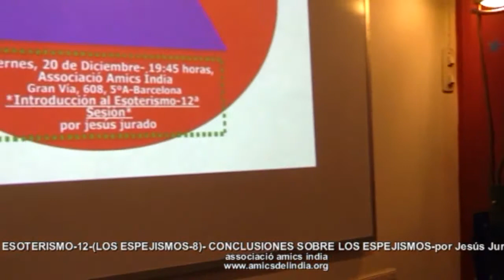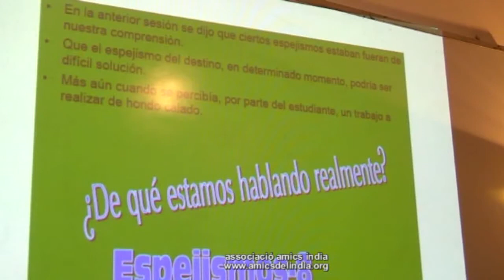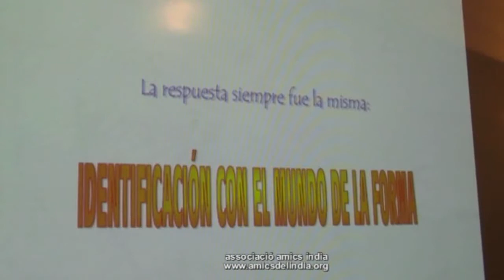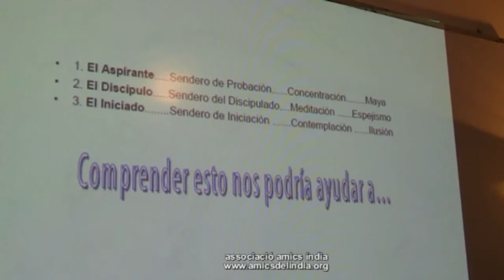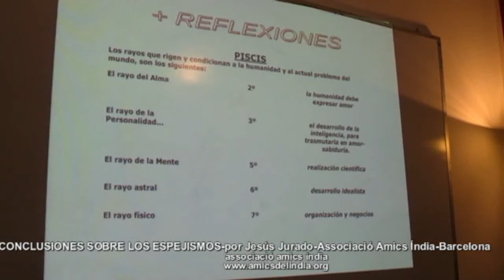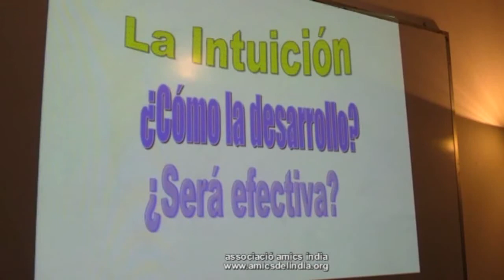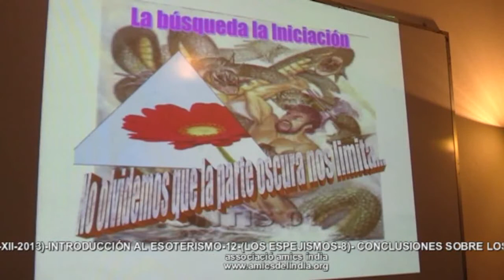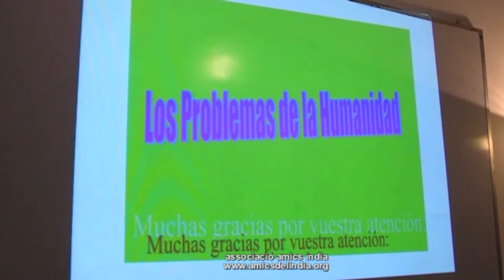(20-XII-2013)-INTRODUCCIÓN AL ESOTERISMO-12-(LOS ESPEJISMOS-8)-por Jesús Jurado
(20-XII-2013)-INTRODUCCIÓN AL ESOTERISMO-12-(LOS ESPEJISMOS-8)- CONCLUSIONES SOBRE LOS ESPEJISMOS-por Jesús Jurado-Associació Amics Índia-Barcelona;

Exposición por parte del conferenciante jesús jurado del tema del esoterismo; también conocido como filosofía esotérica. Los Maestros, el Maestro Interior, el Alma; las preguntas de la Esfinge; el Oráculo de Delfos. Los misterios de la antigüedad; el peregrinar del Alma; la búsqueda de la Conciencia. En definitiva una exposición más llana y alejada de los cánones tradicionales al uso. El Acercamiento al Alma, su expresión; el amor, la luz, el discernimiento, la mente superior. LOS ESPEJISMOS-8, CONCLUSIONES SOBRE LOS ESPEJISMOS